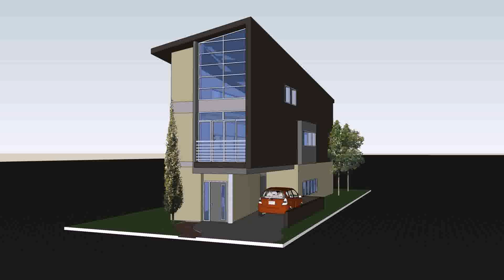House And Lot Design In The Philippines (see description) (see description)